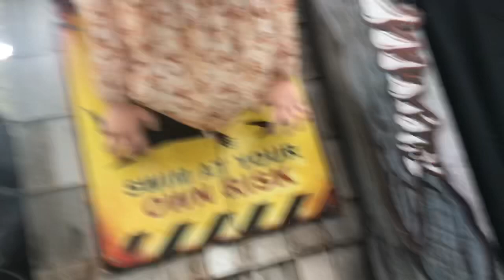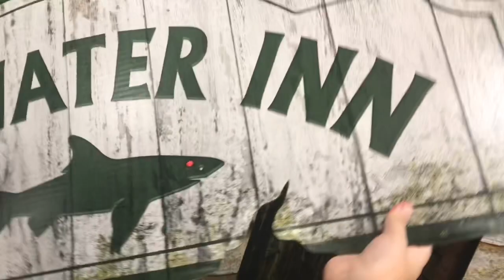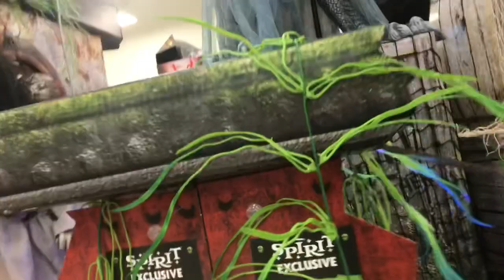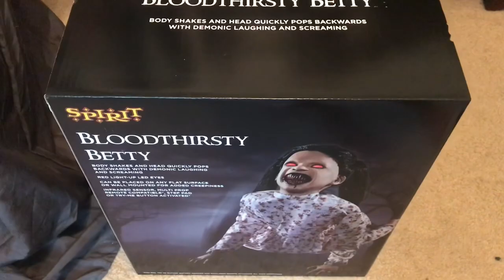Spirit Halloween Trip #11 (Got Bloodthirsty Betty)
Tbh this trip was good and kinda weird like a lot things were broken and stuff but they had Betty in the back in box which was VERY surprising. Had fun was a bit stressed with getting her to sit properly😂 but overall fun day and I donated to the spirit of children!